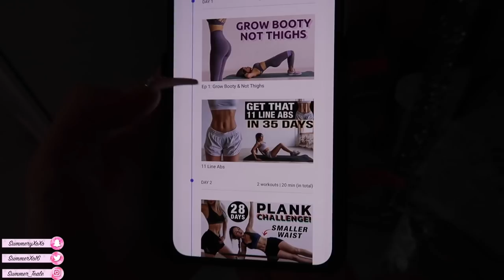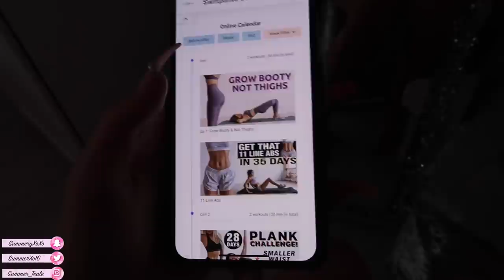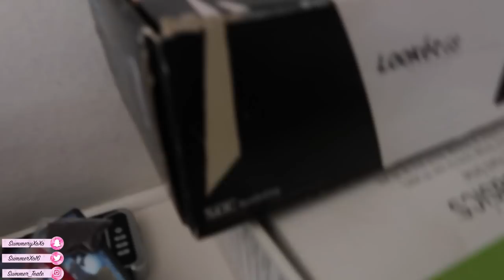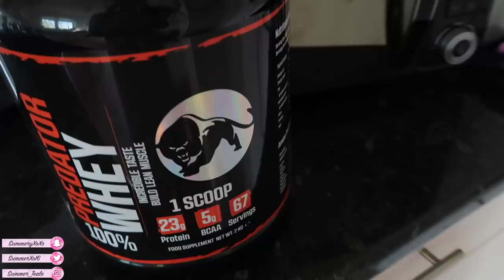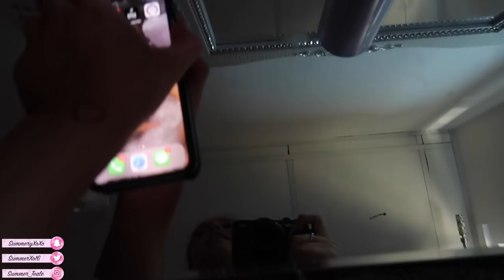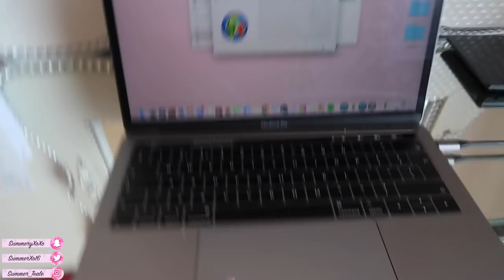DAY IN THE LIFE - LOCKDOWN EDITION😅🌹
IG - @summer_teale       SC - summeryxoxo

* Vlog channel: summer xo vlogs
* Depop: summermary1
* 21 buttons: summer_teale click the link to sign up and start earning money!